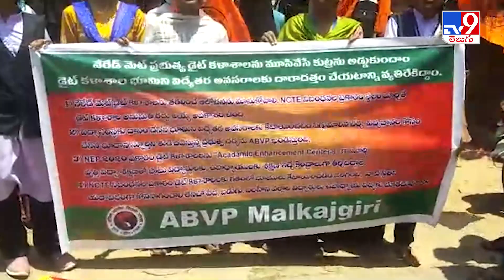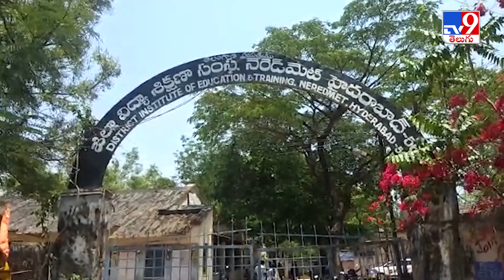డైట్ కళాశాల భూమిని వేరే అవసరాలకు కేటాయిస్తే సహించం..ABVP ఆధ్వర్యంలో విద్యార్థుల ధర్నా - TV9